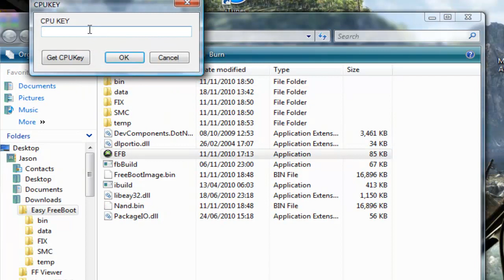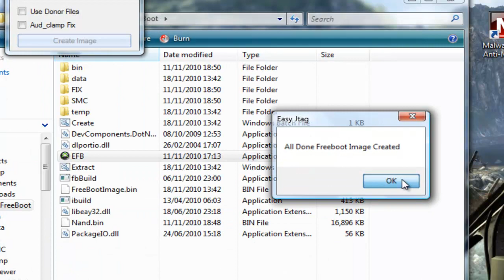how to upgrade to the latest freeb00t (kinect dash)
how to upgrade to freeb00t 0.03